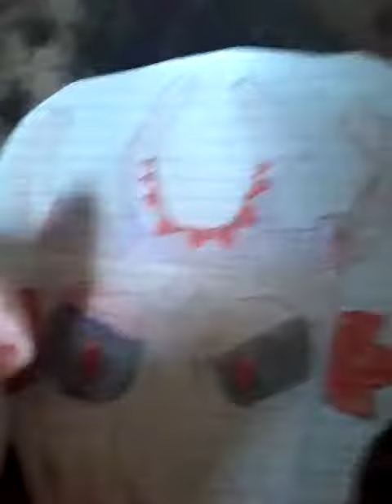Time with purple maraca and tiki tong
My daughter :') I lover her so much